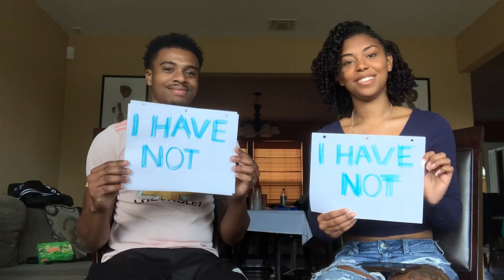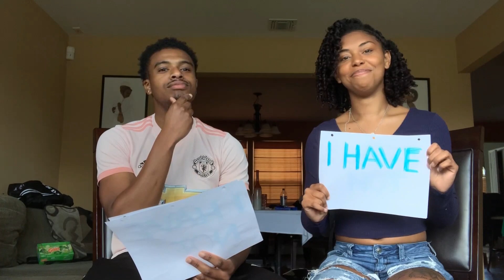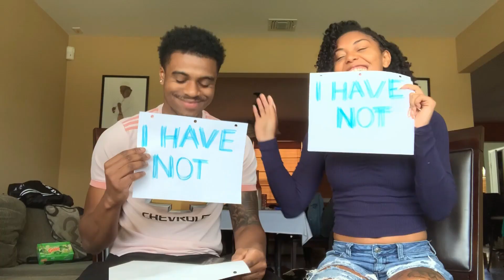Never Have I Ever-*COUPLES EDITION*(GETS SPICY)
NEVER HAVE I EVER CHALLENGE//COUPLES EDITION//GETS SPICY